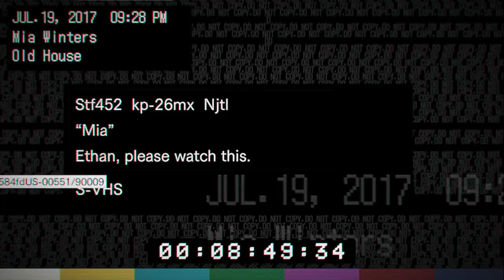RESIDENT EVIL 7 Main hall and Mia's tape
Resident Evil 7: Biohazard is set in mid-2017 somewhere in the southern United States, where there have been reports of "ghosts" sighted around the bayou of the town, Dulvey. The game proper takes place after the events of Beginning Hour, which ended with the murder of a three-man TV crew by the infected Baker family members Jack and Mia. It features a new protagonist named Ethan Winters, a civilian who offers fewer combat skills than most previous Resident Evil protagonists. Ethan is searching for his missing wife, Mia, which leads him to a derelict plantation mansion, home of the Baker family